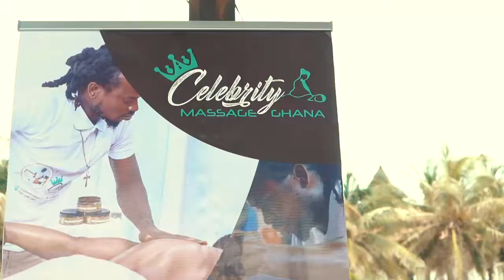yoga & Massage on the beach 2022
Special thanks to @mybestlifetravels USA 🇺🇲 for the YOGA and Massage on the beach 🎥 @loopstudio.gh 🧘🏽‍♀️ @hotyogagh